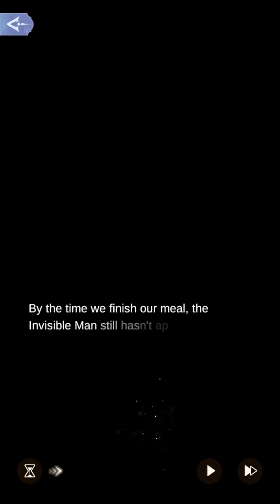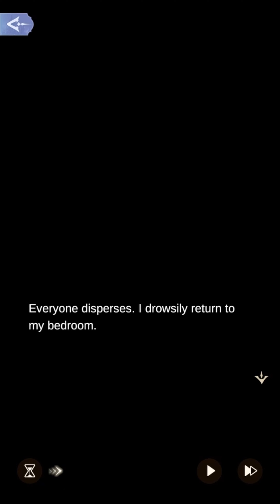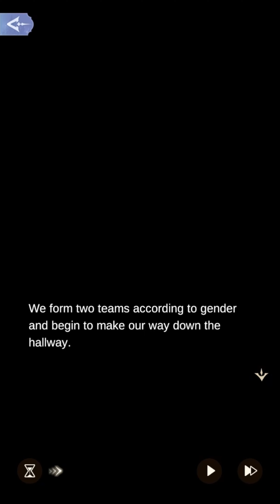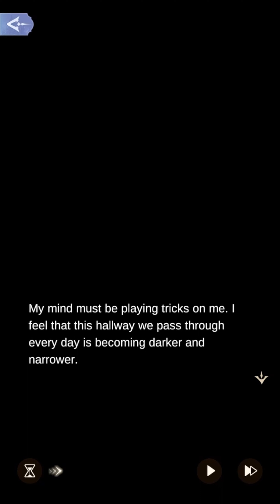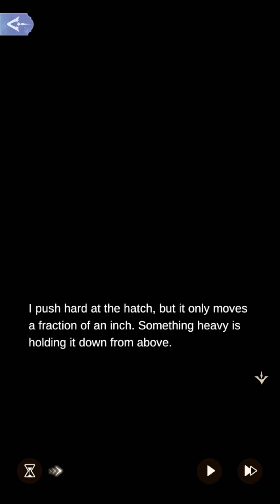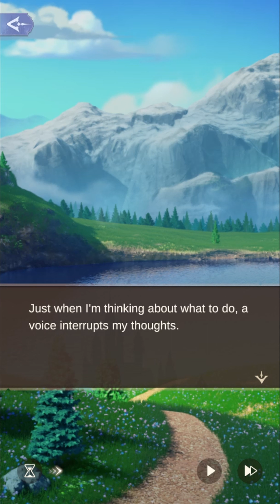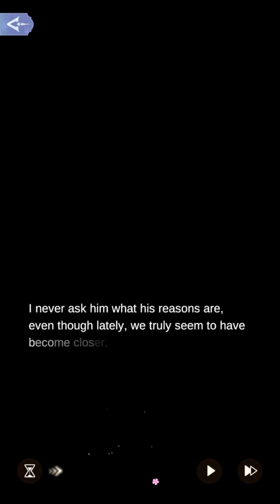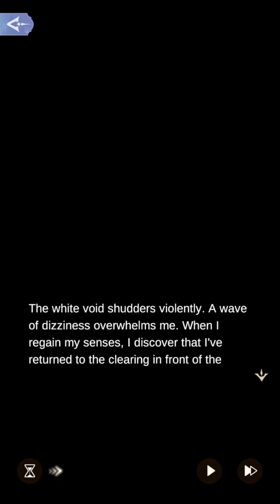🏠 Zacharias' Full Route | Burning Memories Ending 🔥 | House of Horrors | Time Princess 📖